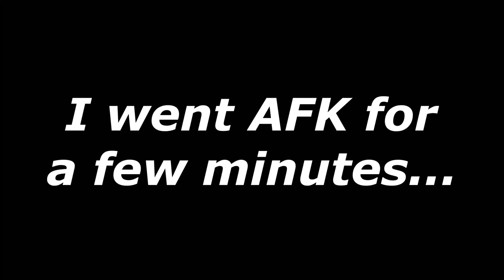I Played A TERRIBLE Custom Tournament in Rocket League | Gen_Eric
I played one of the worst Rocket League custom tournaments of all time and wasted about half an hour of my life. If you're interested in more of this than watch my first Rocket League video (there's even worse tournaments in that video).